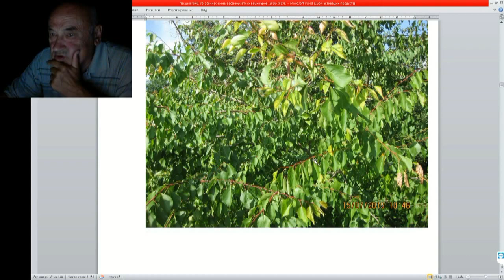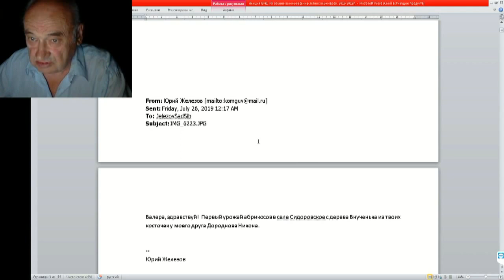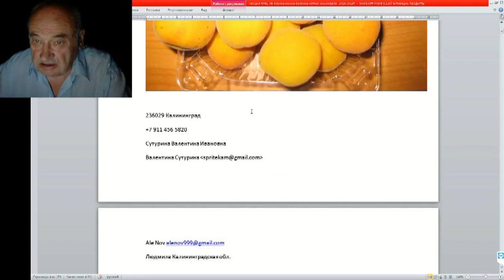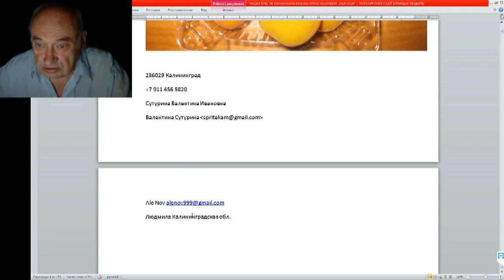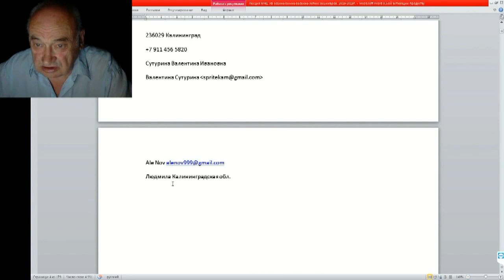Железов Валерий Абрикосы из косточек Железова в Костроме и Калининграде